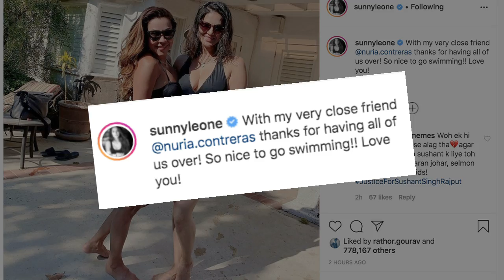ब्लैक स्विम सूट पहने नजर आई सनी लियोन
बॉलीवुड अभिनेत्री सनी लियोन सोशल मीडिया पर काफी सक्रिय हैं। उन्होने अपनी दोस्त संग अपनी एक तस्वीर सोशल मीडिया पर साझा की ।